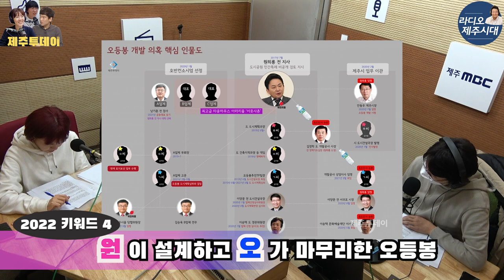[라디오제주시대] X [제주투데이] [키워드뉴스] 2022년의 키워드, 2023년의 희망뉴스